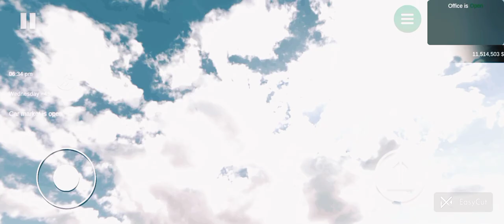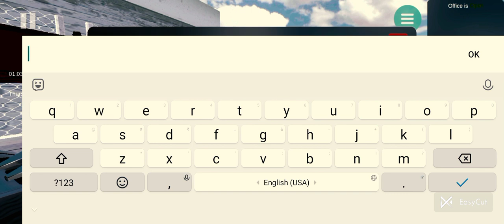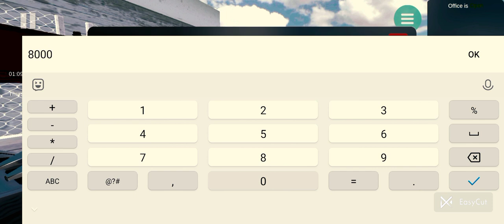New Showroom, Cantainer and Drag Race Update in 😱 Car For Sale Simulator.. 2023